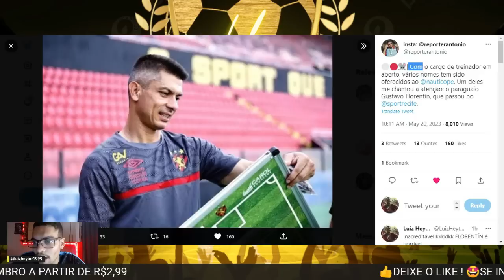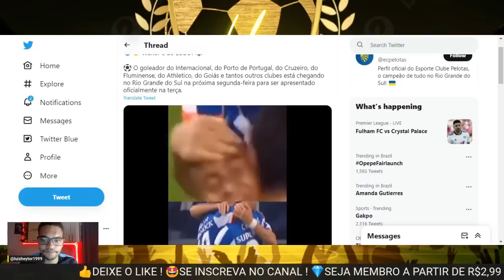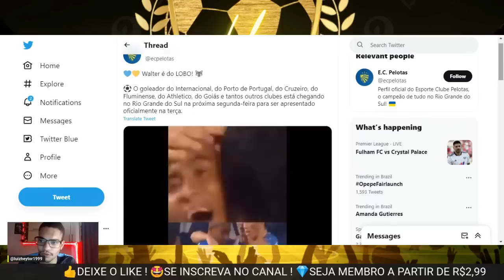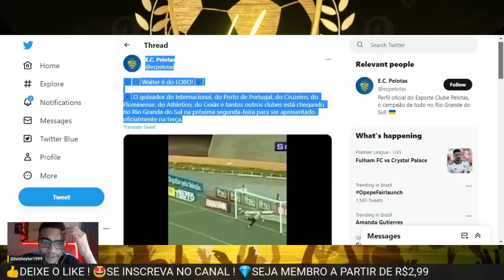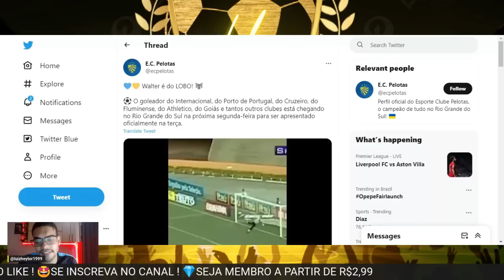💣🤣FLORENTÍN EX-SPORT OFERECIDO AO NÁUTICO !😱INACREDTIÁVEL: WALTER TEM NOVO CLUBE E TÁ EM FORMA ?KKKK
Com o cargo de treinador em aberto, vários nomes tem sido oferecidos ao
. Um deles me chamou a atenção: o paraguaio Gustavo Florentín, que passou no
Questão financeira ainda separa acerto entre Náutico e técnico Fernando Marchiori
Dirigentes alvirrubros e empresário do treinador terão outra reunião neste sábado